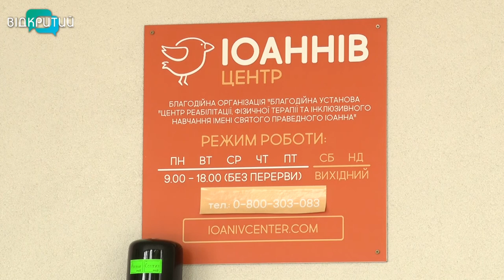Особливі іграшки – для особливих дітей: забавки не лише розважають, а й розвивають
Іграшки сприяють розвитку моторики, активізують розумову діяльність, стимулюють рухову активність. Навчання у форматі гри – невід’ємна частина роботи реабілітаційного центру Підгородного. Фахівці центру переконані: дитину з інвалідністю цілком реально соціалізувати.  І допомагають у корекційній педагогіці іграшки.  Як це відбувається – далі в сюжеті.